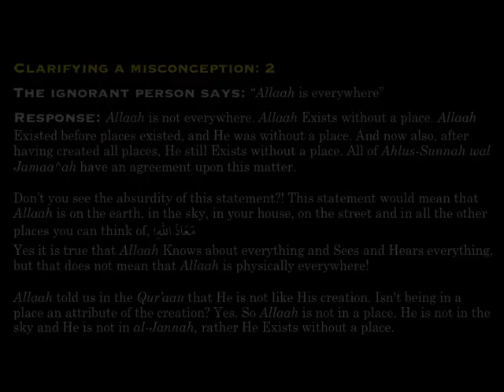Allaah is not everywhere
Allaah has never, is not and will never be limited to one or every place. Allaah Existed BEFORE he Created places, an He was existing, WITHOUT a place.

Saying that Allaah is in a place is an insult to Allaah.